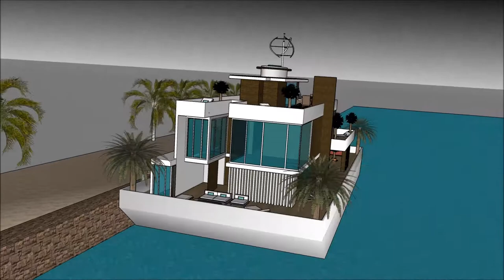Euroopa modernistlik arhitektuur modernne mõis project 2018 mõis Paatmaja Ujuvmaja ujuva villa maja